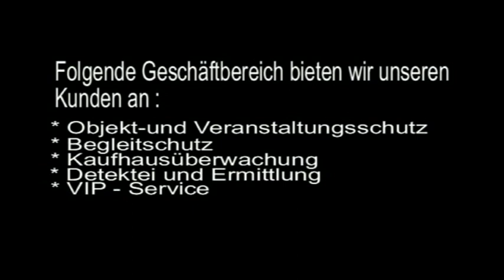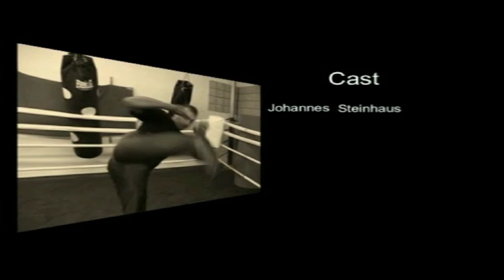security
VORSTELLUNGSVIDEO
FIRMA: ENO-SECURITY